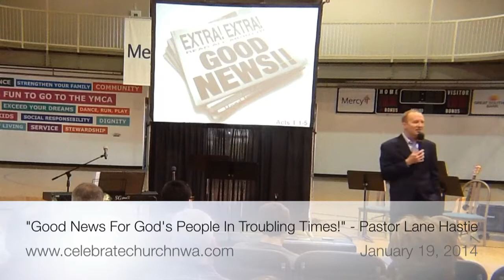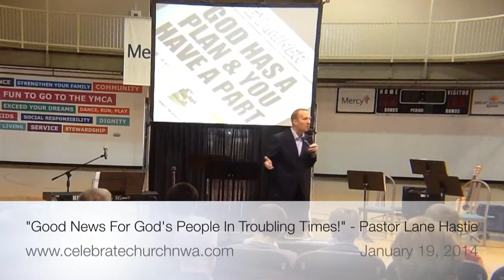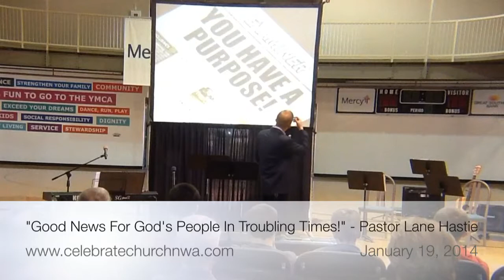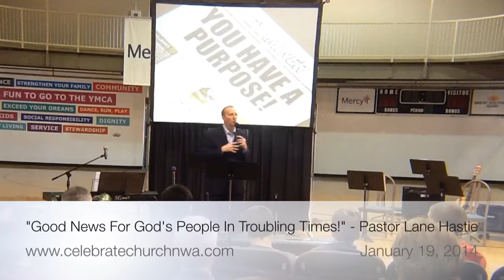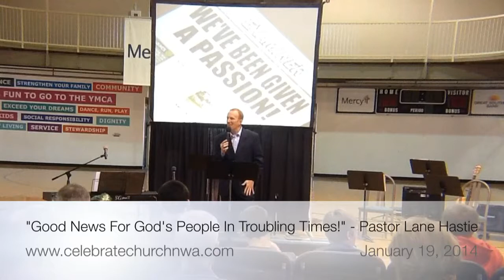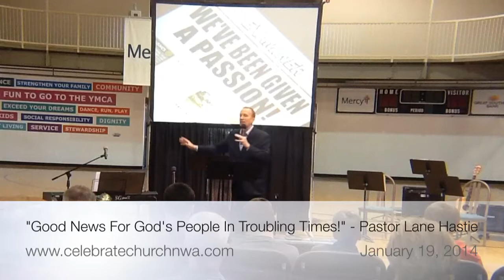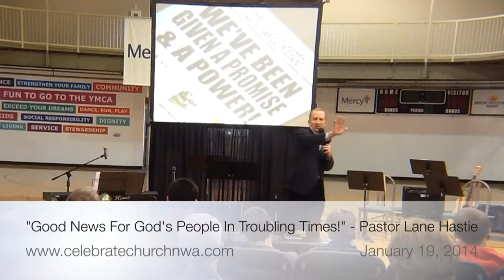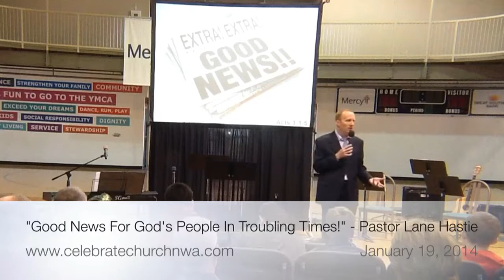"GOOD NEWS FOR GOD'S PEOPLE IN TROUBLING TIMES!" - Acts 1:1-5